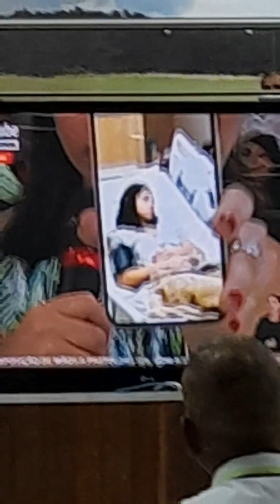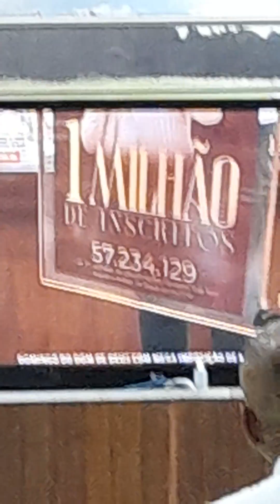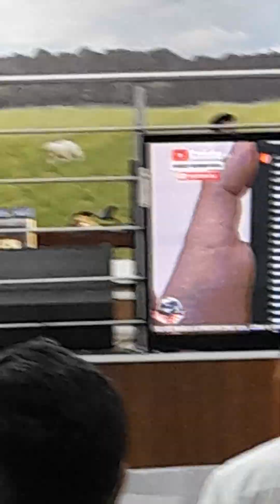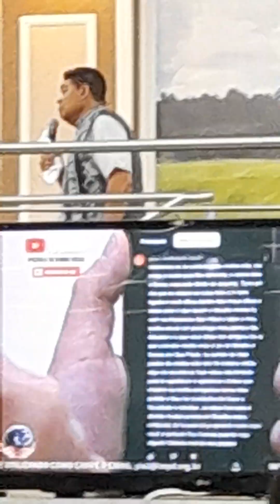MILAGRES: APÓSTOLO VALDEMIRO SANTIAGO, IGREJA MUNDIAL DO PODER DE DEUS, SEDE GERAL BRÁS, SÃO PAULO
MOMENTOS ESPECIAIS COM APÓSTOLO VALDEMIRO SANTIAGO E BISPA FRANCILÉIA SANTIAGO, IGREJA MUNDIAL DO PODER DE DEUS, BRÁS, SÃO PAULO, CAPITAL